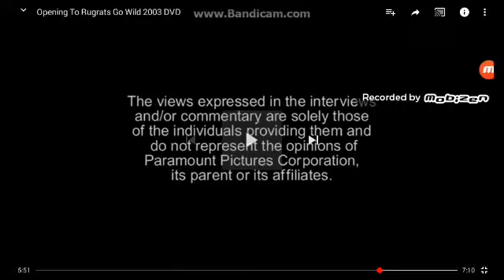the views expressed screen